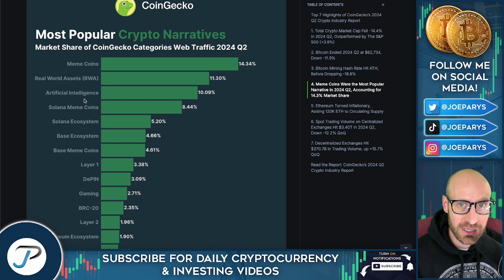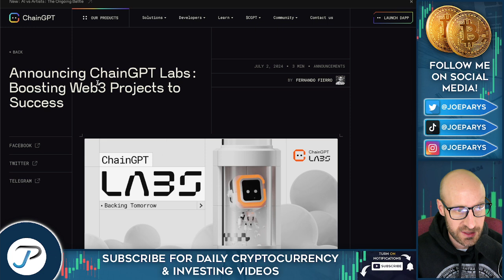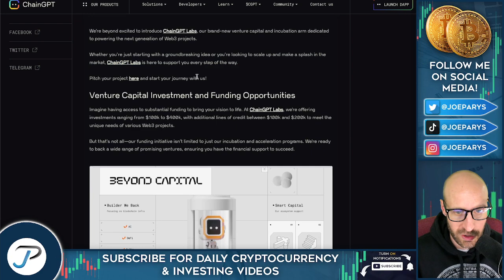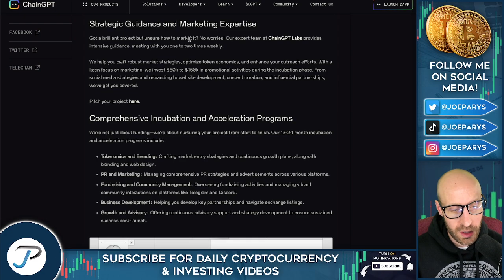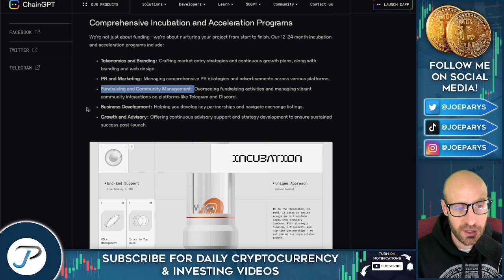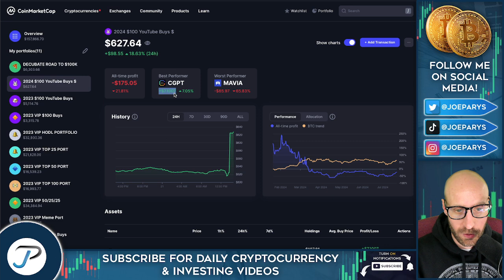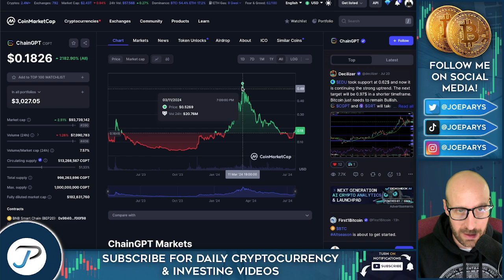This Top AI Crypto Coin ChainGPT ($CGPT) is a Hidden Gem?!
💻 The most popular cryptocurrency narratives in Q2 were Meme coins, Real World Assets and Artificial Intelligence crypto coins.

In today's video, we're going to be sharing with you updates from one cryptocurrency AI coin that I believe has huge potential in this bull run.

➥DECUBATE (Ambassador) Join the most credible and fastest-growing launchpad using my
➥CRYPTO.COM (Ambassador) Get $25 in FREE CRO by signing up using my (code joeparys)

TIMESTAMPS:

00:00 This top AI crypto coin did more than 100X for early investors!
00:49 CGPT update
02:16 ChainGPT Labs
04:44 Join the class & portfolio update
05:57 CGPT chart and data
07:58 ChainGPT merch
08:50 Big announcement
09:26 ChainGPT Pad
11:16 Shieldeum - Optopia IDOs
12:14 More CGTP data
15:05 Wrapping up

✅ CHAINGPT

ChainGPT is an advanced AI infrastructure that develops AI-powered technologies for the Web3, Blockchain, and Crypto space. We aim to improve the Web3 space for retail users & startups by developing AI-powered solutions designed explicitly for Web3. From LLMs to Web3 AI Tools, ChainGPT is the go-to place to boost your Web3 flow with Artificial Intelligence.

The ecosystem is backed by the $CGPT utility token, the infrastructure's backbone. The $CGPT token grants holders & stakers access to DAO voting, staking, pad allocation, Freemium access to AI tools, airdrops, native gas fee of ChainGPT's AIVM & more. $CGPT is currently held on decentralized wallets by 55,000+ unique and active users.

The main purpose of $CGPT is to provide access to the ChainGPT AI Model and all the utilities and tools powered by this model. This advanced AI model was designed specifically for the crypto and blockchain space and is capable of assisting with code contracts, explaining concepts, answering questions, analyzing markets, and more.

The ChainGPT ecosystem offers various staking and farming opportunities to $CGPT holders. Staking is a process that allows holders to lock up their tokens in exchange for access to the AI model, while farming involves earning rewards in $CGPT for providing liquidity to certain pools.

Participate in the ChainGPT DAO system by holding $CGPT tokens. By staking your $CGPT, you'll gain voting power within the DAO, enabling you to create proposals and help shape the ecosystem. Additionally, via proposals holders get to choose how to allocate the DAO fund, and influence the future of ChainGPT. Join us in making a difference.